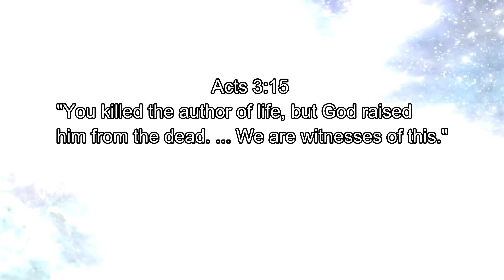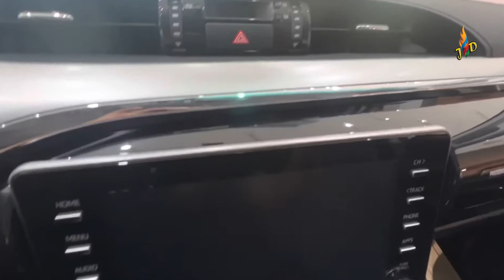2022 Toyota Hilux - New Toyota Hilux Revo V Edition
The new 2022 Toyota Hilux V Edition.
The Hilux Revo V-Edition is powered by a next-generation GD engine with the ultimate development

June deverte  youtube channel